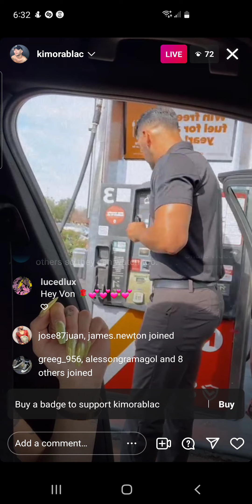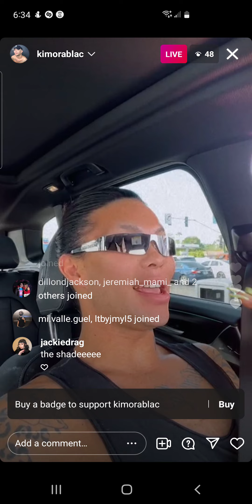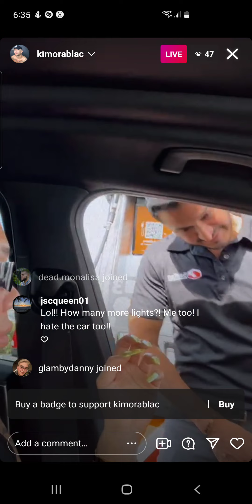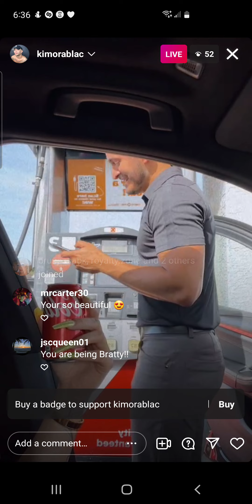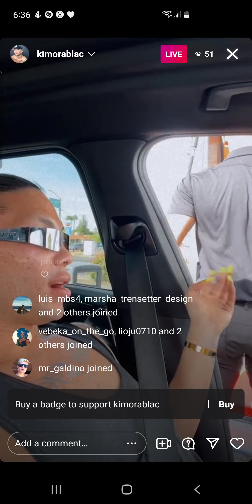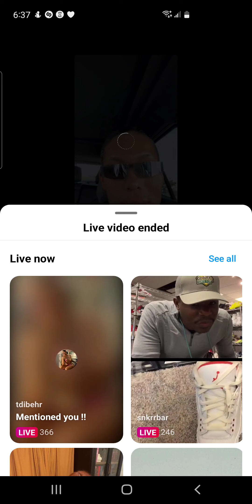kimora blac - rpdr s9 - instagram live - friday, 25 march 2022